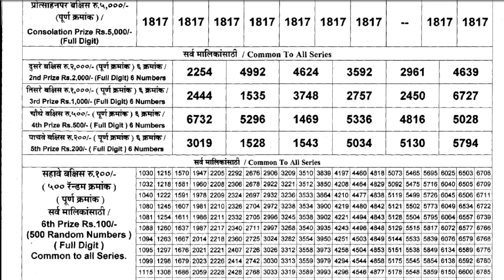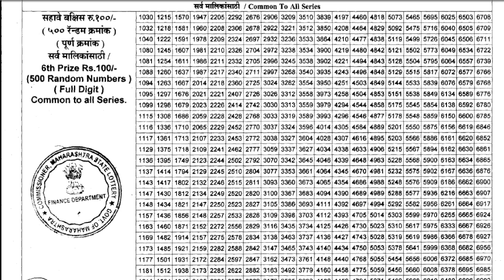Maharashtra Vaibhav Laxmi Weekly Lottery Draw Result 4:15pm 19.04.2024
Maharashtra Vaibhav Laxmi Weekly Lottery Draw